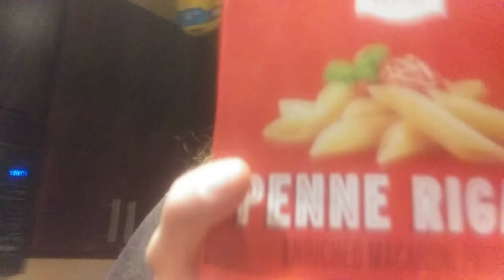I Was Threatened! (18 October 2019) Vlog MN